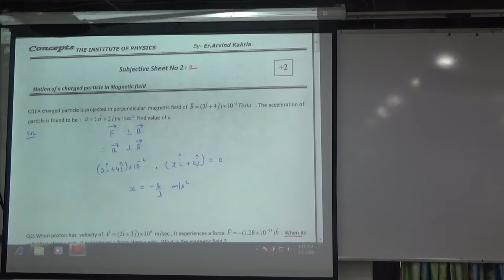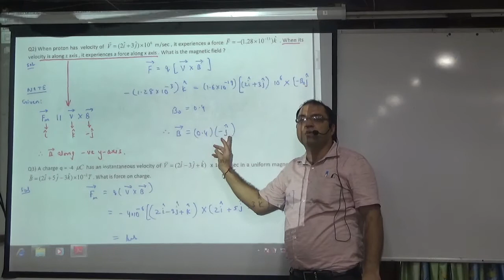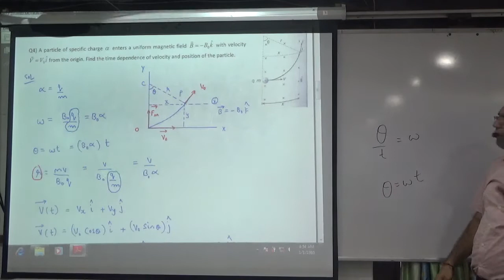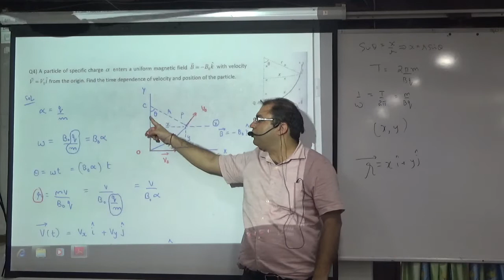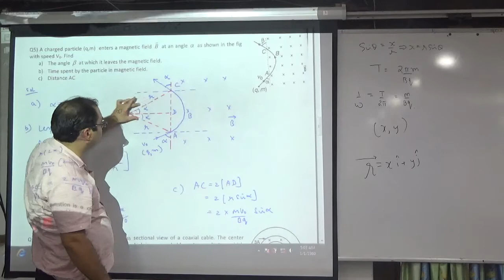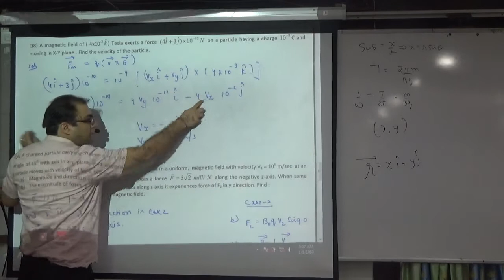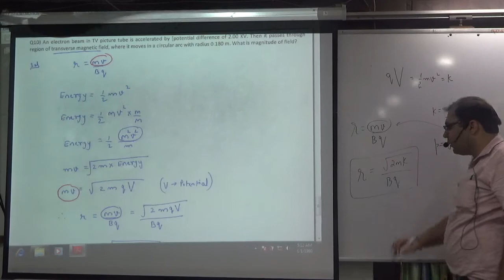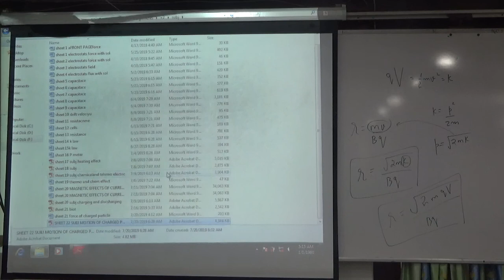Numerical Problems on Motion of Charged Particle in Magnetic field Subj sheet no 22